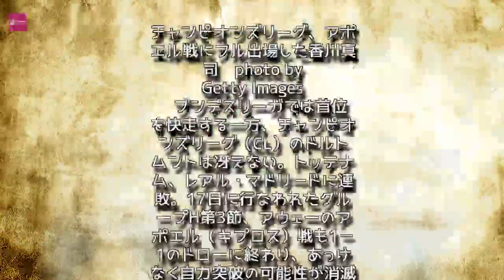Entertainment News 247 - 香川真司、久々のフル出場も格下相手に勝てず、ポジション奪回は微妙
香川真司、久々のフル出場も格下相手に勝てず、ポジション奪回は微妙
チャンピオンズリーグ、アポエル戦にフル出場した香川真司　photo by Getty Images

　ブンデスリーガでは首位を快走する一方、チャンピオンズリーグ（CL）のドルトムントは冴えない。トッテナム、レアル・マドリードに連敗。17日に行なわれたグループH第3節、アウェーのアポエル（キプロス）戦も1－1のドローに終わり、あっけなく自力突破の可能性が消滅した。

【写真】内田篤人が自身の状況を率直に話す

　この日はレアル対トッテナムも引き分けており、勝てば勝ち点を詰めることができた。最終的な順位争いは、勝ち点で並んだ場合、当該チーム同士の対決の結果によるから、勝ち点差だけ見ればいいという単純なものでもないのだが、それでも上をいくトッテナムに精神的な圧力をかけることはできただろう。その可能性さえ放棄してしまったのがこの日のドローだった。

　レアル・マドリード戦、ブンデスのライプチヒ戦で出場がなかった香